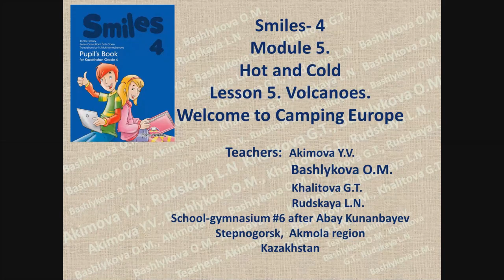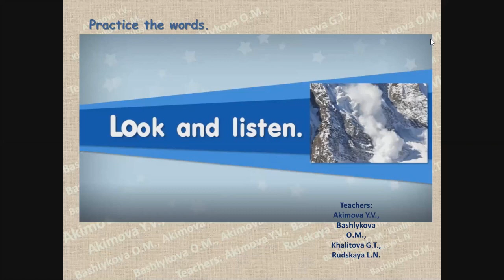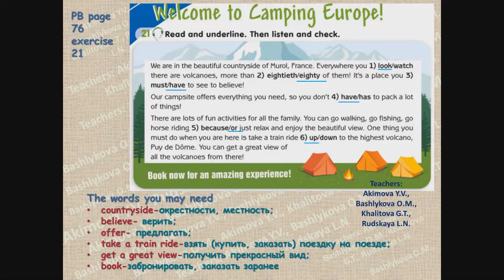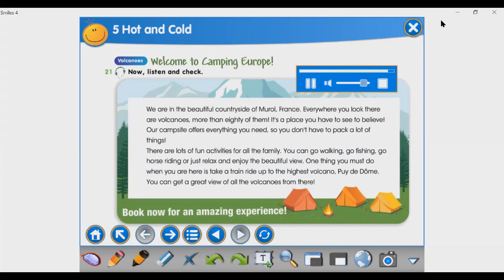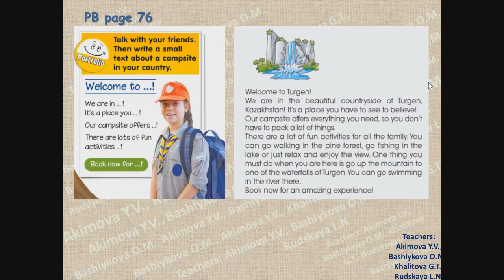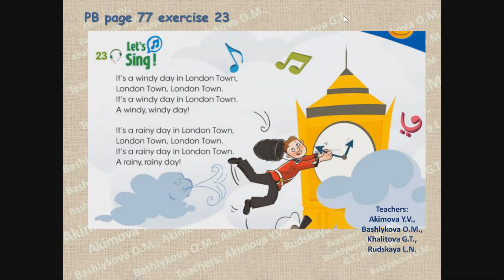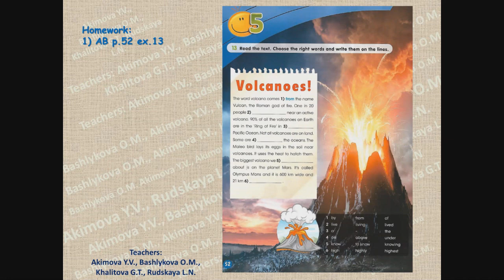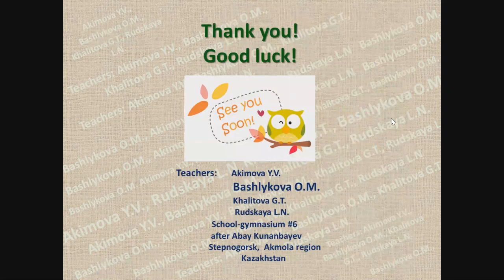Smiles 4 Module 5 Lesson 5. Volcanoes. Welcome to Camping Europe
Урок английского языка в 4 классе (Smiles 4) для дистанционного обучения
Использованные ресурсы:
УМК SMILES -4:
 -Учебник Английский язык - “Smiles-4 Pupil’s Book for Kazakhstan Grade 4”  для 4 класса общеобразовательных школ,  авторы: Jenny Dooley , series consultant: Bob Obee,  издательство Express Publishing 2019.
-Рабочая тетрадь- “Smiles-4 Activity Book for Kazakhstan Grade 4”  для 4 класса общеобразовательных школ,  авторы: Jenny Dooley , series consultant: Bob Obee,  издательство Express Publishing 2019.
-Книга для учителя - “Smiles-4 Teacher’s Book for Kazakhstan Grade 4”    для 4 класса общеобразовательных школ,  авторы: авторы: Jenny Dooley, series consultant: Bob Obee,издательство Express Publishing 2019.